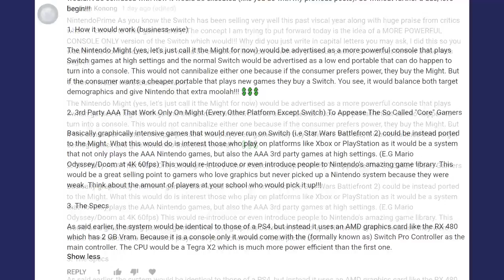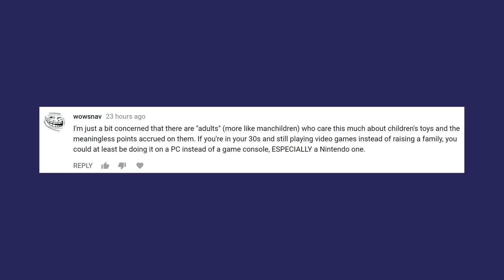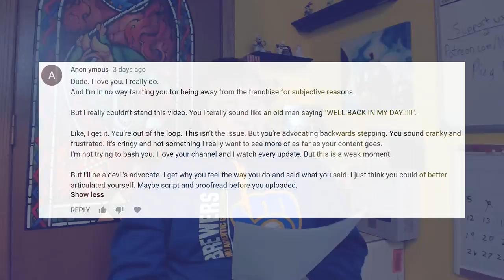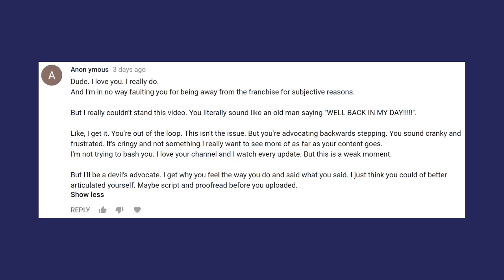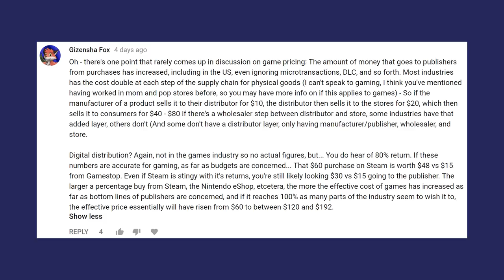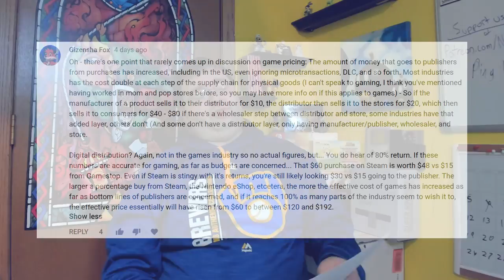How are YouTubers & "Gamers" Perceived as They Age? | Prime Comments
This is a fun one.